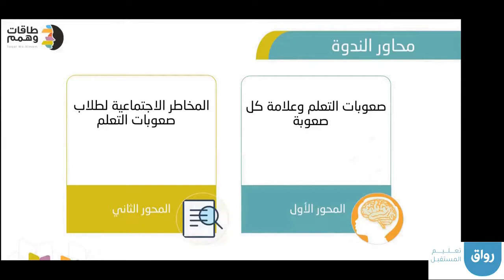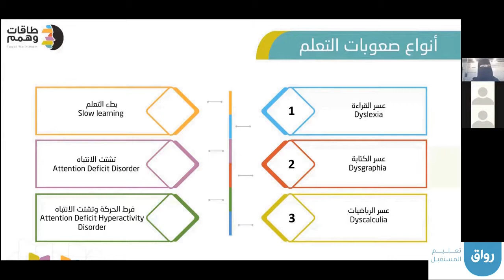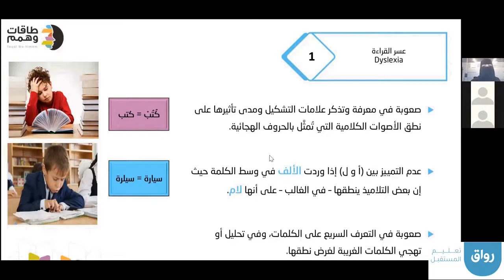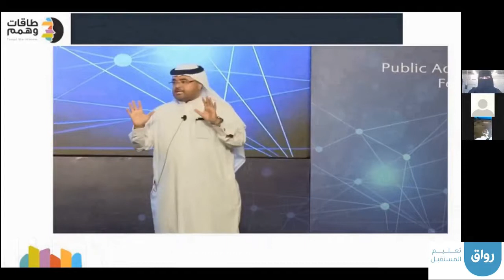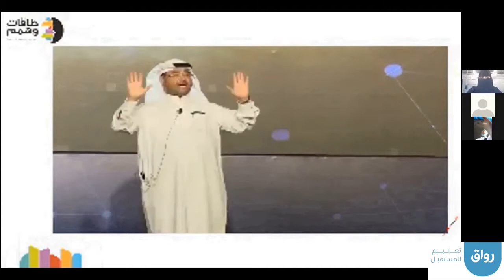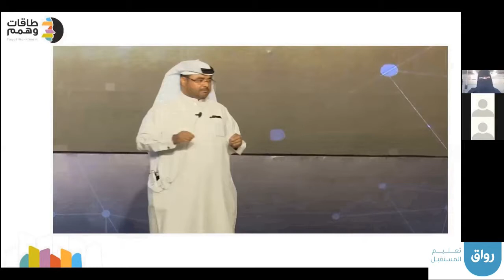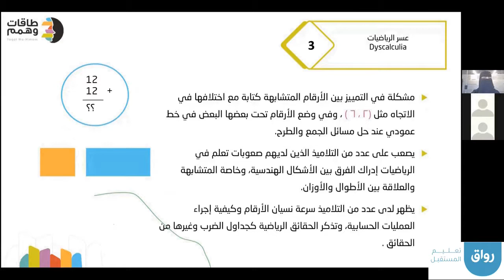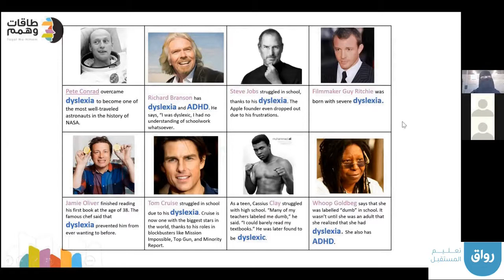رواق: التعريف بصعوبات التعلم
التعريف بصعوبات التعلم